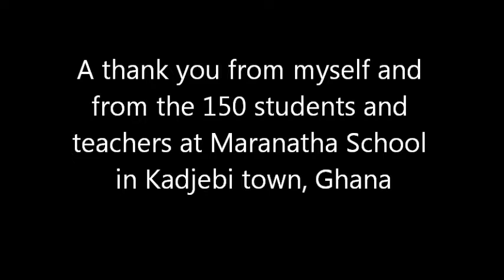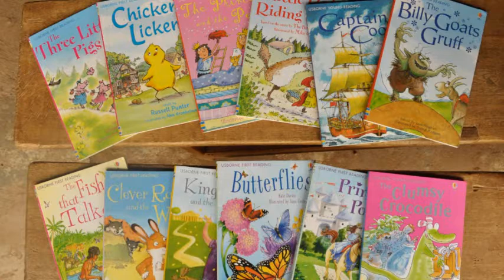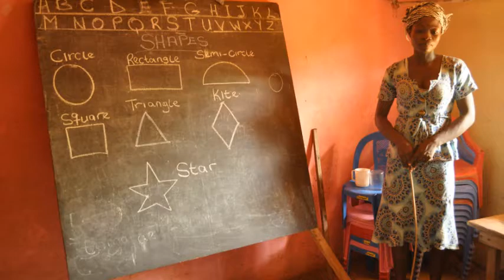Thank You Fanning Education Centre!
The video shows pictures from your donation of $476 to Maranatha School in Kadjebi, Ghana. Music: "Below My Feet" by Mumford & Sons